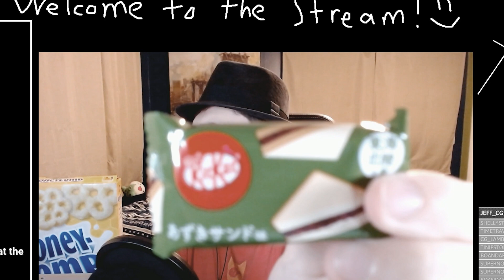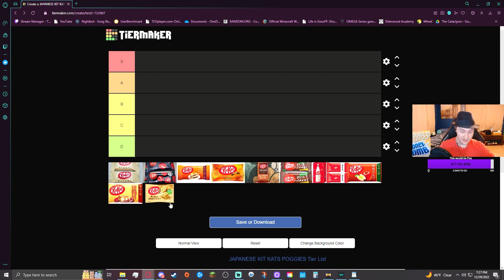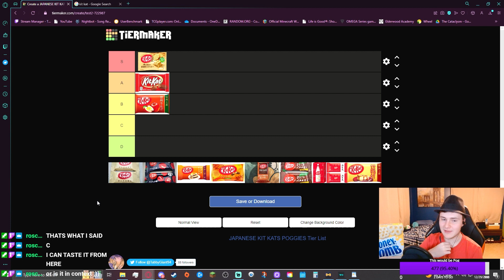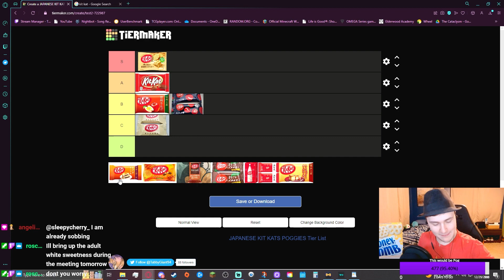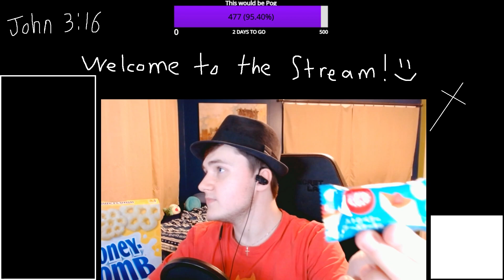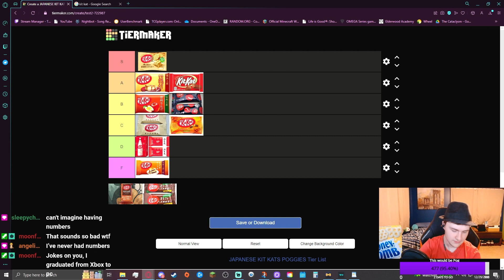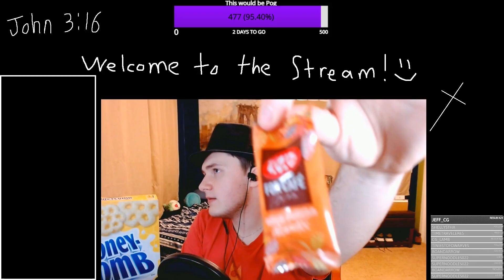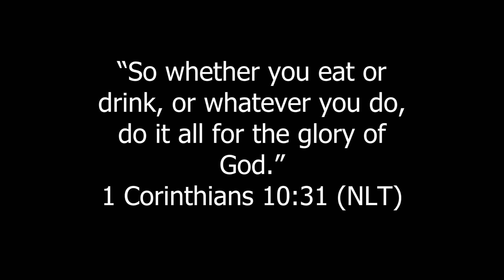RATING Japanese KITKATS with Jeff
Hey, thank you so much for stopping by! I hope you enjoy your stay! :D

Today Jeff and I created a tier list of Japanese KitKats, and let's say there were certainly some fun ones... This video was in the making for a while and took me a long time to finish it, so it is not very well paced and not my best video by far. No reason for it taking so long other than the fact I just did not work on it that much lol. But, I hope you enjoy it anyway and will be seeing y'all next time!

=About me=
Hey, I am a small Christian streamer that goes by the name Tabby. I started streaming back on April 4th of 2020. I picked streaming up as a hobby because I always enjoyed talking with other people and playing games with others. I am going to try and make occasional stream highlights out of streams I think would be decent YouTube videos but I can't promise anything. Well I hope you enjoy the content and please stop by a stream sometime I'm sure I would love to meet you! :D